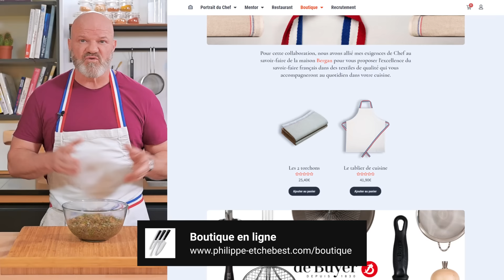💪 La salade de lentilles